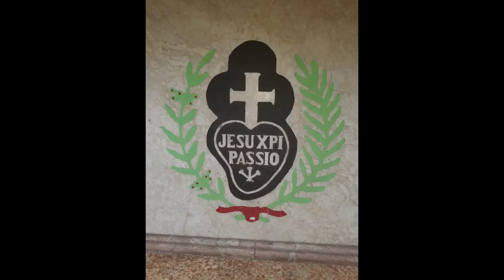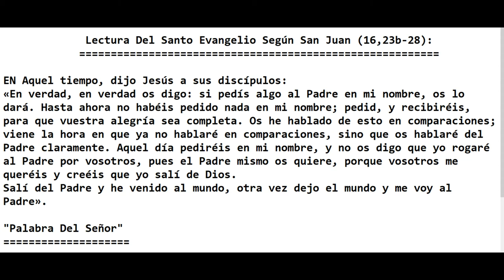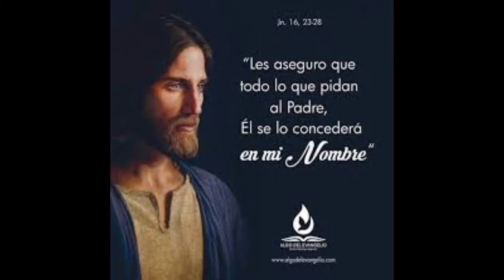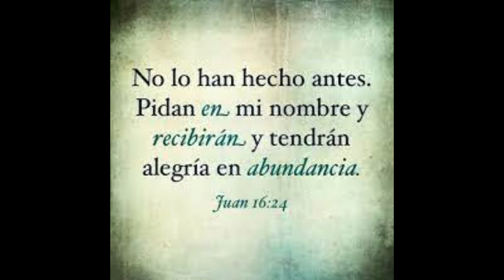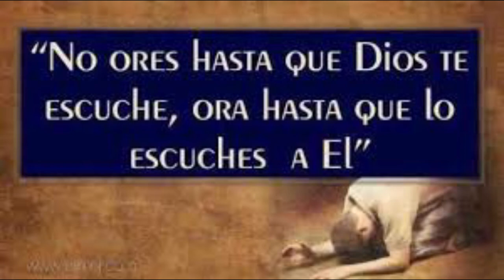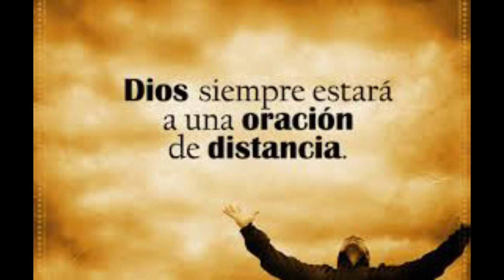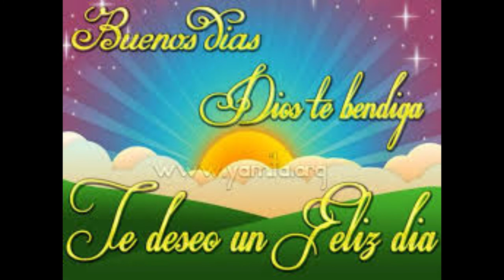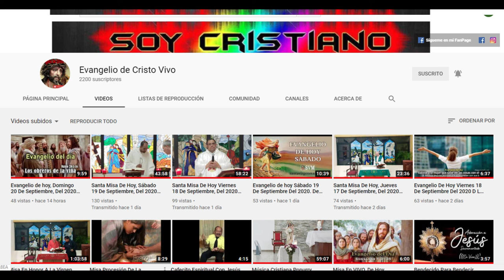Evangelio de hoy Sábado 15 De Mayo, Del 2021. De La 6ta Semana De Pascua. Rev.